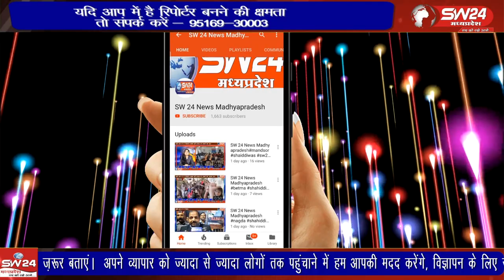भाजपा पार्षद पूनम बघेल ने आज नगर पालिका पहुंचकर नगर पालिका के मुख्य गेट पर ताला जड़ दिया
शिवपुरी नगर पालिका की वार्ड क्रमांक 11 की भाजपा पार्षद और च्प्ब् सदस्य पूनम बघेल ने आज नगर पालिका पहुंचकर नगर पालिका के मुख्य गेट पर ताला जड़ दिया।